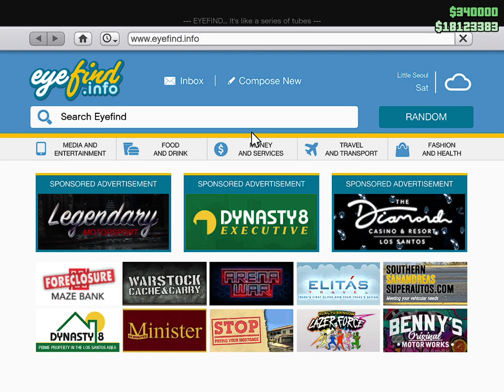GTA V Military Robbery Contract part 2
Military Robbery Contract part 2